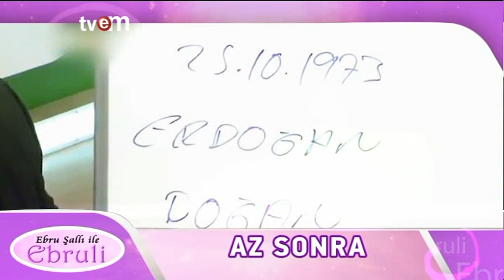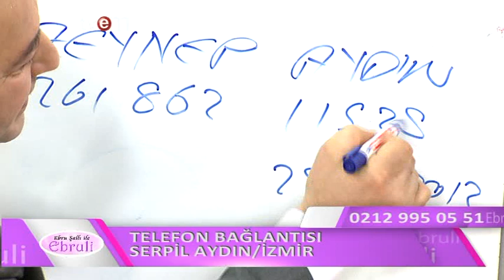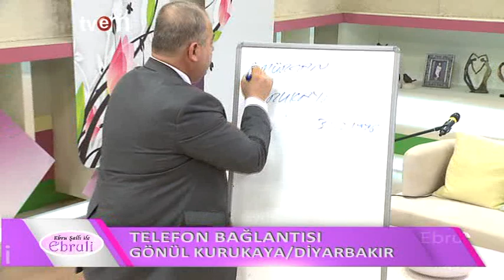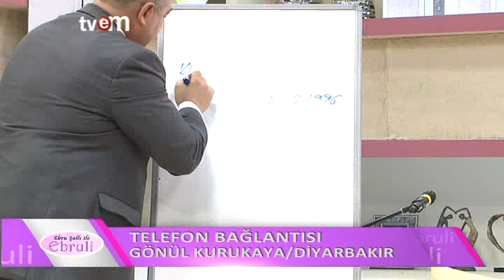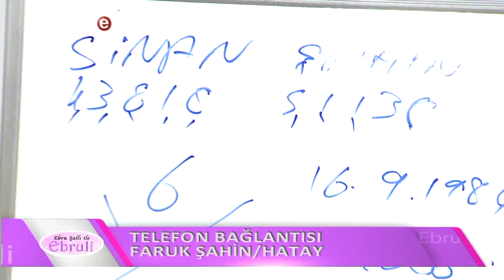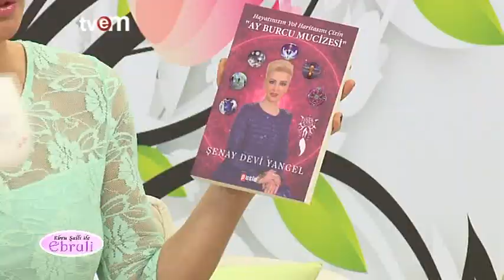Ebru Şallı Ebruli Pilates 27 mart tvem